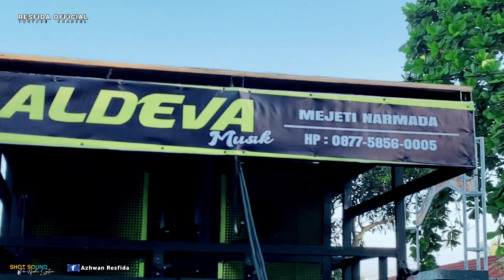TAK TAHAN MENDENGAR SUARA SOUND BARUNYA ALDEVA MUSIK.CEWEK YANG SATU INI HILANG KENDALI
Aldeva musik
lalang Gunung.cewek kalem.hilang kendali gara gara sound barunya aldeva